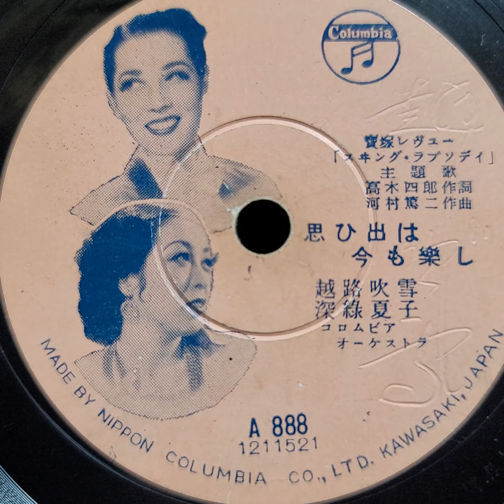越路 吹雪・深綠 夏子 ♪思ひ出は今も樂し♪ 1951年 78rpm record. HMV Model No 6 Gramophone